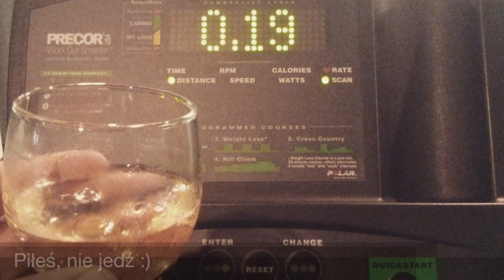Canada Trip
Styczniowe wspomnienia z Podróży do Kanady

Film nie zawiera twarzy ludzi z firmy, a jesli jakies sie zdarzyły to przypadkiem.